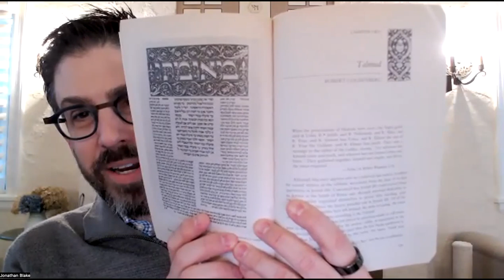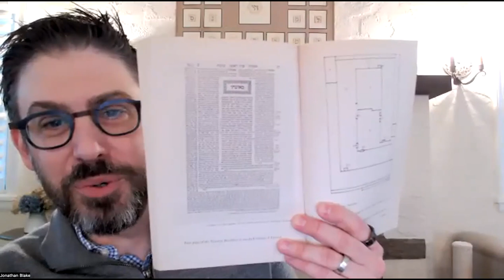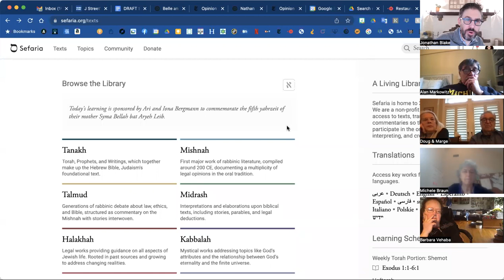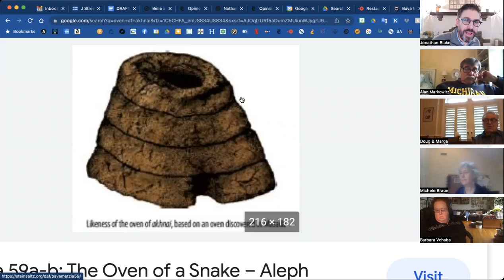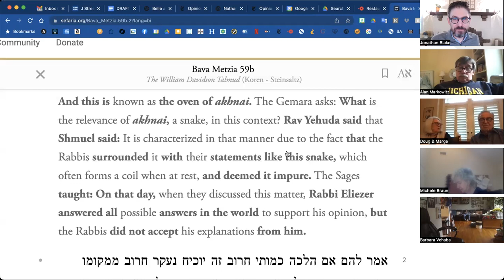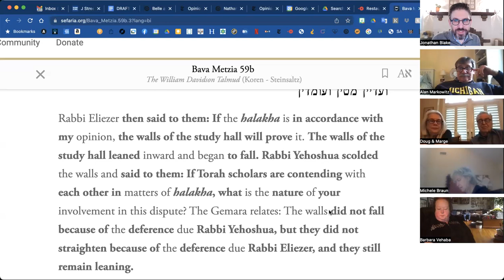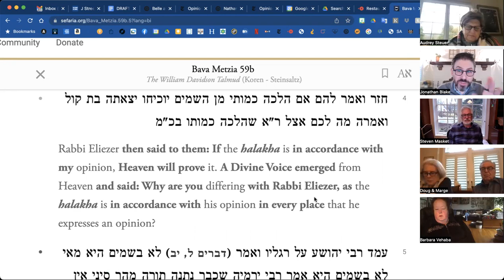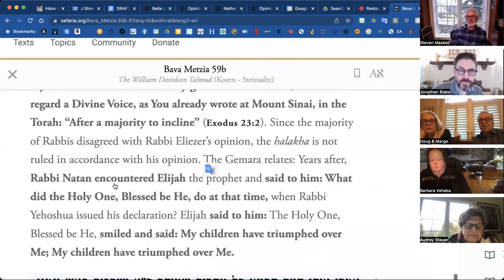Introduction to Talmud: The Building Blocks of Jewish Life, Session 1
Building on our Introduction to Mishna Class, we welcomed 2023 with a new course of study.  "Introduction to Talmud" will present a basic framework for reading the Babylonian Talmud (mostly in translation but with reference to the Hebrew and Aramaic).

Today's session, the first in our five-week initial course of study, begins with a lecture on the history and development of the Talmud and a few pointers about the way in which it is to be read.  For this introductory course, we will be looking at various passages that illuminate important themes and modes of Talmudic discourse and logic.  Our first passage was from Bava Metzia 59b, the famous story of the argument over the so-called "Oven of Akhnai."

We will look forward to continuing our study online, Thursday mornings over Zoom, at 10:15 AM.

L'Shalom,
Rabbi Jonathan Blake